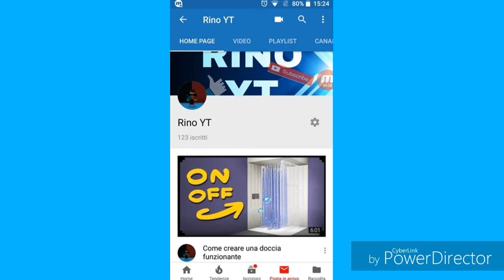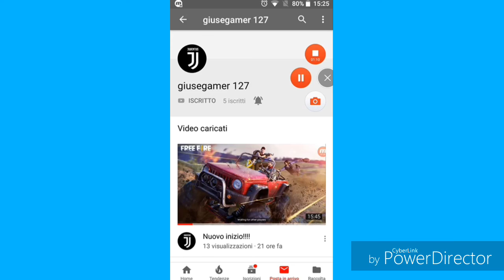Sponzorizzo i vostri canali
Nome del canale:
giusegamer 127